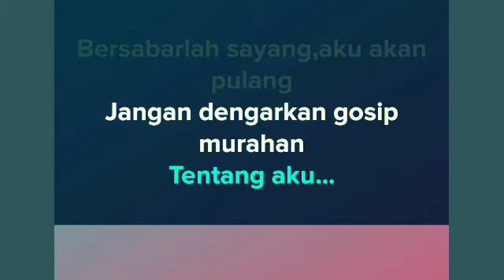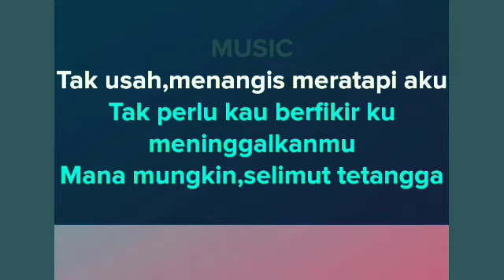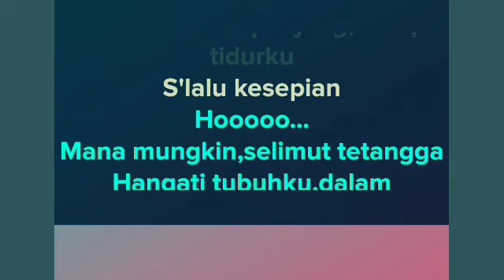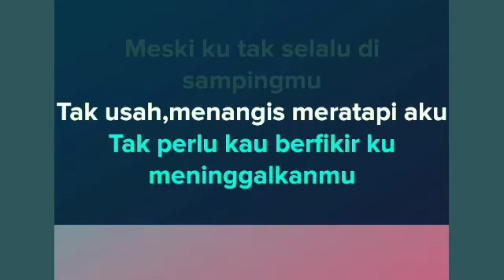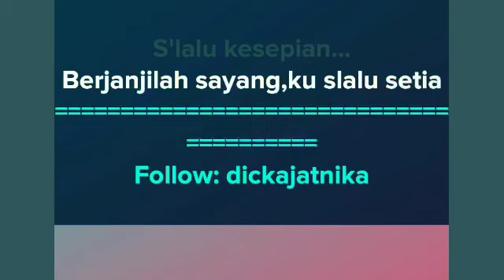Selimut Tetangga Koplo | Karaoke